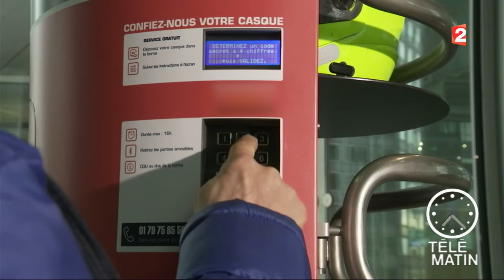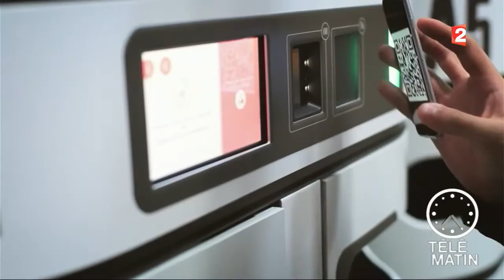Nouveau - Consigne pour casque de moto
Keepers, la nouvelle consigne pour se libérer de son casque.